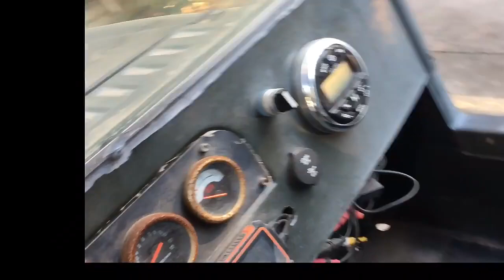marine audio for atv utv rv boat yacht spa swimming pool